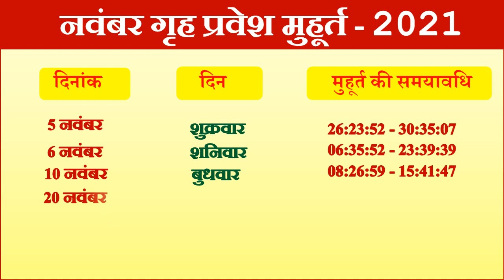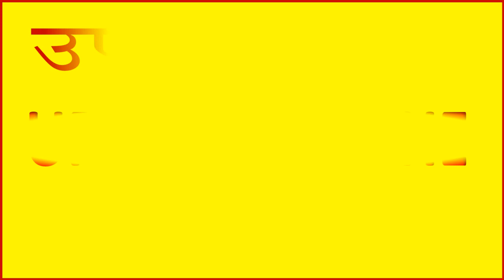Griha Pravesh Muhurat 2021 | गृह प्रवेश मुहूर्त 2021 | Griha Pravesh Shubh Muhurt Date Time 2021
गृह प्रवेश मुहूर्त कैसे निकाले गृह प्रवेश मुहूर्त क्या होता है गृह प्रवेश मुहूर्त 2021 गृह प्रवेश मुहूर्त जनवरी 2021 गृह प्रवेश मुहूर्त फरवरी 2021 गृह प्रवेश मुहूर्त मार्च 2021 गृह प्रवेश मुहूर्त अप्रैल 2021 गृह प्रवेश मुहूर्त मई 2021 गृह प्रवेश मुहूर्त जून 2021 गृह प्रवेश मुहूर्त नवंबर 2021 गृह प्रवेश मुहूर्त दिसंबर 2021 जनवरी 2021 के गृह प्रवेश मुहूर्त फरवरी 2021 के गृह प्रवेश मुहूर्त शुभ गृह प्रवेश मुहूर्त |